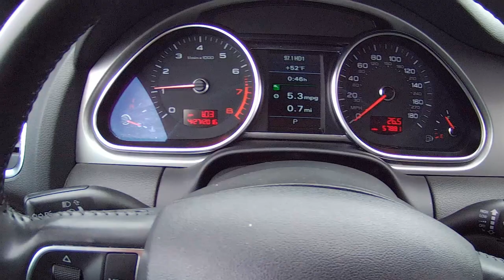MOSTRANDO/TESTANDO UM 2011 AUDI Q7. IDEIA DE PREÇO DE LEILÃO NOS ESTADOS UNIDOS!! VALE A PENA??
OBRIGADO POR INSCREVER-SE E COMPARTILHAR COM AMIGOS E FAMILIA!!